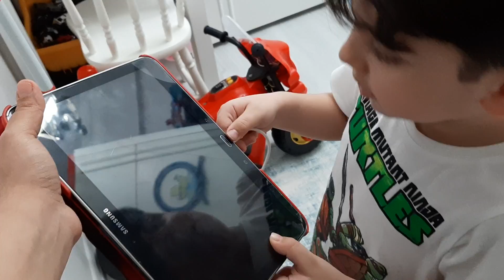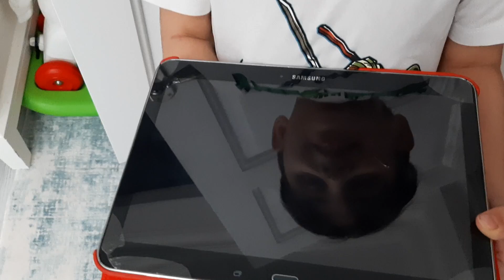Efe ile tik tok denemelerine devam ediyoruz. Bu sefer yaptıklarımıza bizde şaşırdık.